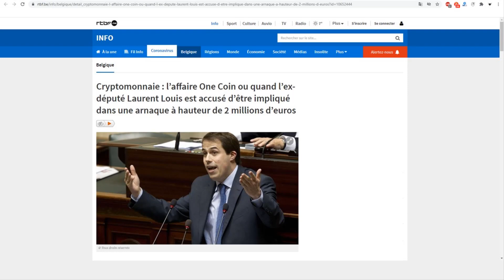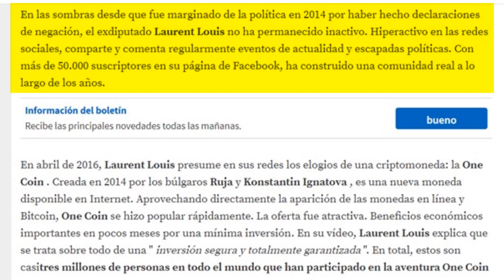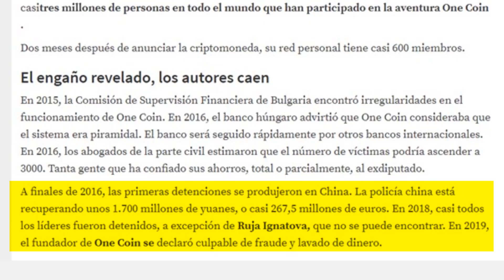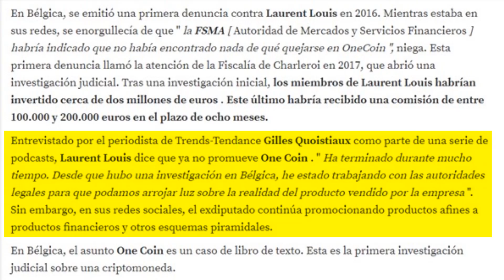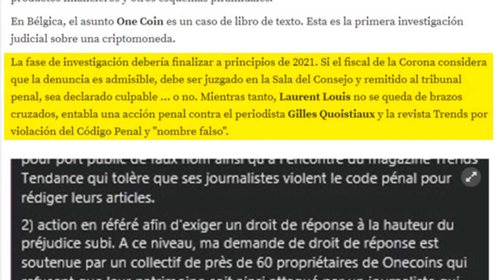ONECOIN – EX DIPUTADO ES ACUSADO DE ESTAR INVOLUCRADO EN ESTAFA POR 2 MILLONES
ONECOIN – Ex diputado Laurent Louis es acusado de estar involucrado en una estafa por una suma de 2 millones de euros.

(Solo envie Bitcoin otras criptomonedas diferentes se pierde el dinero)